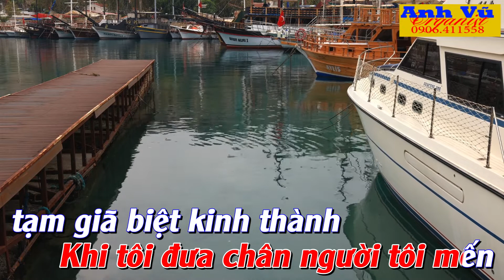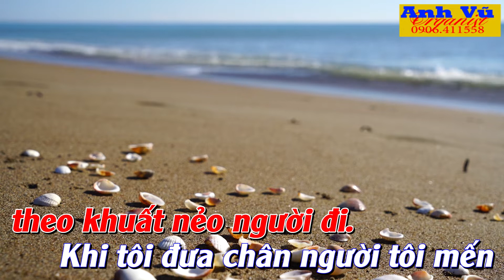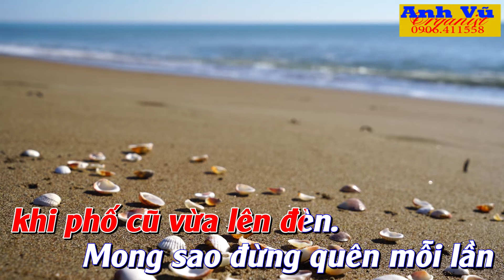KARAOKE - CHIỀU CUỐI TUẦN - TONE NỮ